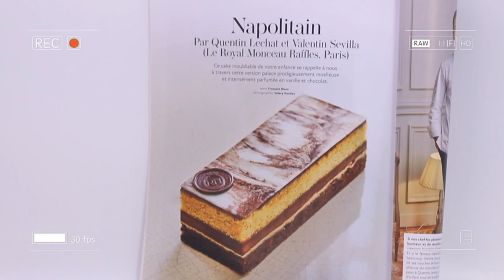프랑스셰프 따라하기:프랑스 국민과자'나폴리탄' 케이크버전 만들기 Quentin Lechat et Valentin sevilla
안녕하세요
자막설정을 ON하시면 만드는 과정 설명을 보실 수 있습니다.
이 영상의 레시피는 ‘Fou de pâtisserie’ 잡지 2023 5-6월호의 Quentin Lechat와 Valentin Sevilla의 레시피이용해 만들었습니다.

Bonjour
La recette est basée sur le magazine Fou de pâtisserie. Recette de Quentin Lechat et Valentin Sevilla

0:00 - Biscuit vanille
2:47 - Biscuit chocolat
4:29 - Sirop de vanille
5:09 - Sirop au cacao
5:28 - Ganache vanille
6:36 - Ganache noisette
7:24 - Montage
10:55 - Décors en chocolat
15:57 - Finition

« 나폴리탄 레시피 Recette de Napolitain »

   * 21cm 정사각형 높이 4cm 틀 1개 레시피
   * Pour un cadre de 21cm x 21cm et 4cm d’hauteur

   - 바닐라 비스퀴 (Biscuit vanille)
설탕  85g de sucre
밀가루(중력분) 62g de farine T55
바닐라 파우더  2g de poudre de vanille
바닐라 익스트랙  2g d’extrait de vanille
바닐라빈  Gousse de vanille
베이킹파우더  1,5g de baking powder
소금(플뢰르드셀)  1g de fleur de sel
계란 전란28g de oeufs entiers
생크림  57g de crème liquide
버터  39g de beurre doux

  - 초콜릿 비스퀴 (Biscuit chocolat)
설탕  83g de sucre
계란  28g d’oeufs
밀가루(중력분)  60g de farine T55
코코아파우더  11g de cacao en poudre
생크림  56g de crème liquide
버터  38g de beurre doux

- 바닐라 시럽 (Sirop de vanillé)
설탕  25g de sucre
물  42g d’eau
바닐라빈  QS gousse de vanille
바닐라 익스트랙  5g extrait de vanille

- 카카오 시럽 (Sirop de cacao)
물  42g d’eau
코코아파우더  0,5g de cacao en poudre

- 바닐라 가나슈 (Ganache vanille)
생크림  113g de crème liquide
화이트 초콜릿  125g de chocolat ivoire
소금(플뢰르드셀) 한 꼬집 1 pincée de fleur de sel
바닐라 파우더 QS vanille en poudre

- 헤이즐넛 가나슈 (Ganache noisette)
생크림  100g de crème liquide
우유  18g de lait
밀크초콜릿  36g de chocolat lait
다크초콜릿  44g de chocolat noir
헤이즐넛 프랄리네  40g de praliné noisette

 - 장식(Décor)
화이트 초콜릿  80g de chocolat blanc
코코아파우더  QS poudre de cacao
다크 초콜릿  QS chocolat noir